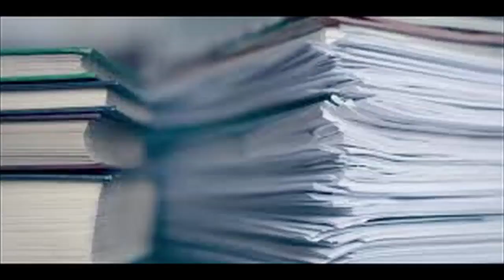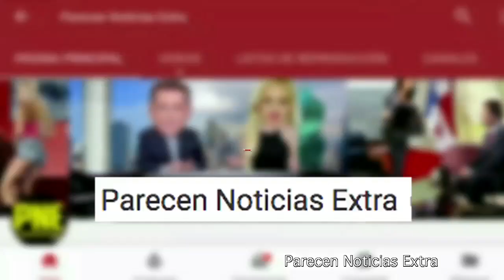El ultimo respiro de Maduro en la ONU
El ultimo respiro de Maduro en la ONU. 16 septiembre 2019. Dias quedan antes de una operacion internacional conta Maduro

Fotos y o videos son para ilustra y enriquecer el contenido
ONU de lejos Author Arild Vagen, ONU Picture taken by en User Djmutex and released in GFDL
Maduro y Guaido fotos y videos by Prensa Presidencial and by Asamblea Nacional public domain